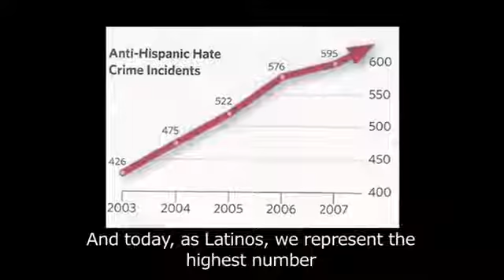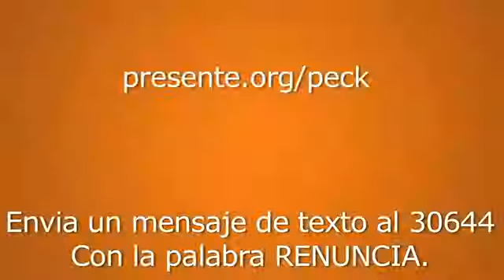Anti Virgil Peck Kansas State Representative 2011 Radio Ad #1 Immigrants like Feral Pigs Comment